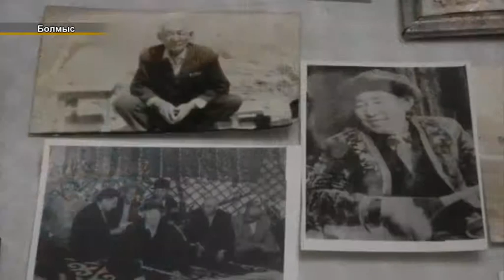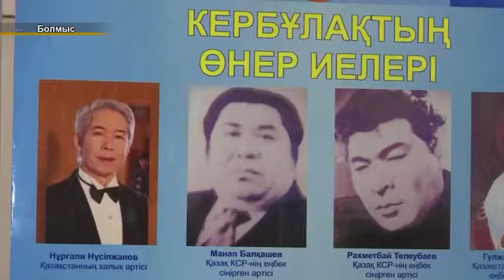13 05 2016 БОЛМЫС ток -шоуы ЖЫР ЖҮЙРІГІ ӘБІКЕН